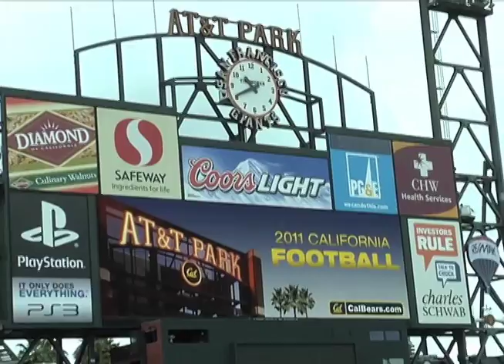AT&T Park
The Cal Football Team will be playing their 2011 Season at San Francisco's AT&T Park.